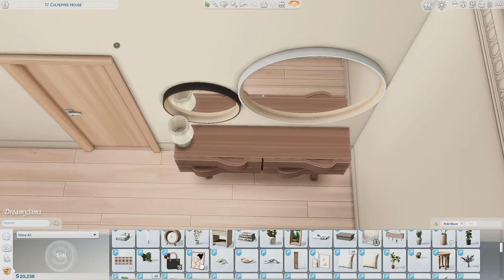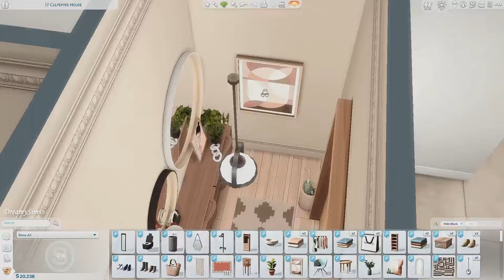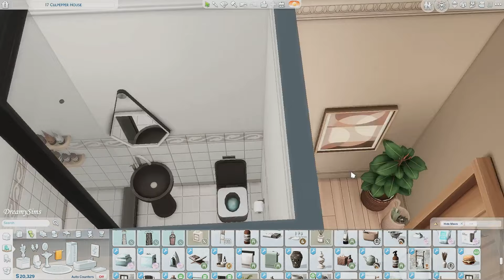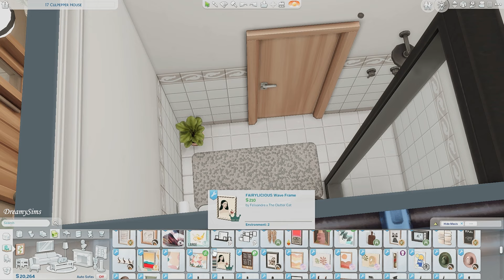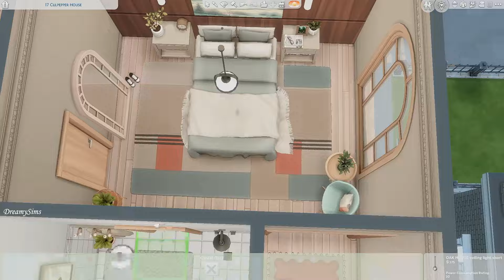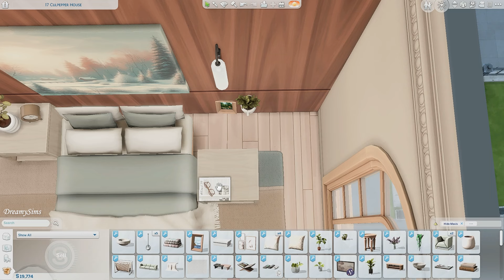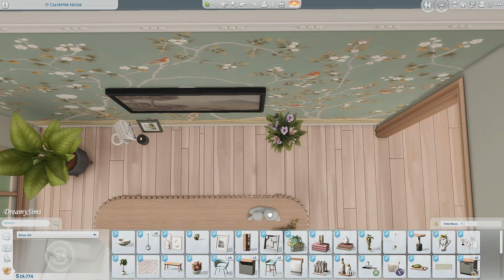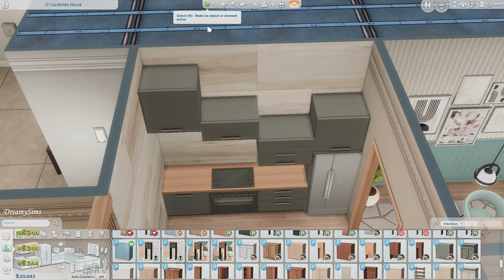17 Culpepper House | Apartment renovation | Speed Build |The Sims 4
I'm back with another Speed Build video. Today's we're renovating 17 Culpepper House Apartment With CC!
let me know what other Apartment you want me to build next.

•LOTS DETAIL | CC
•Residential
•World: 🗺 San Myshuno
•Lot Name: 17 Culpepper House
•Lot Size: 📐
•Rooms: 1 Bedrooms 1 Bathrooms
•Cost: 💰 65,779

UNFOLD, DomaineDuClos_PT1,2,3,4, AUNTIE VERA Bathroom, MCM_pt1,3, DAVID apartment PT1,2,3, OAK HOUSE, WOODLAND RANCH PT3, Tilable Kitchen, The Office
Red Nile

❗️Use bb.moveobjects before placing. ________________________